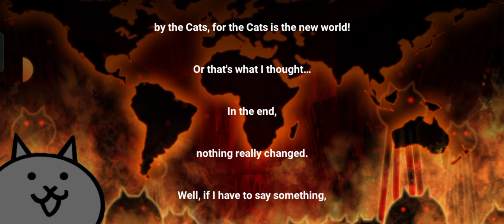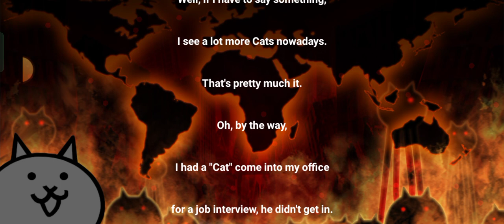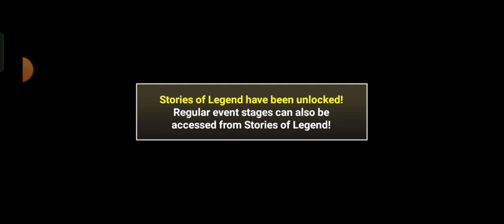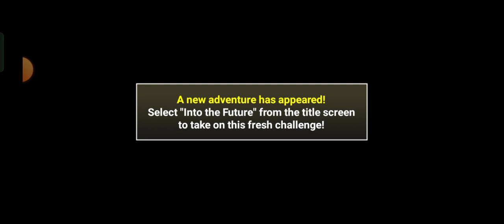End Of Chapter 1 (Part 6)